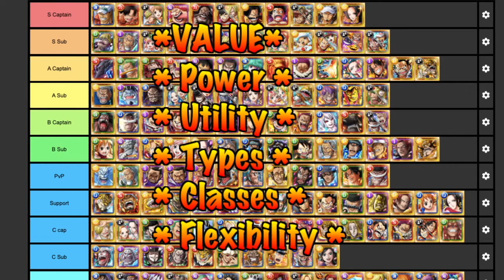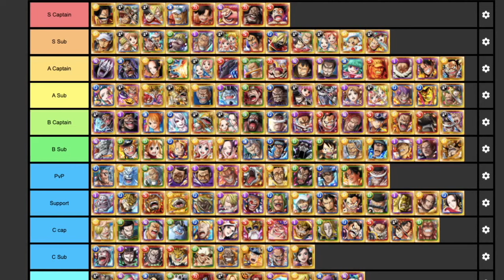[OPTC] SUGO-FEST Tier List! JULY 2021! 3 New Legends & a Super evolution!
Yonko:
Sim City
Shadow D.
CHOO Big
Maliek
PeaChill
Ryoiin
WORMEO
Ragnazero
Zach
Captain Papi
EGOgotic
Karxma
KroobyG
Christy
ErKa